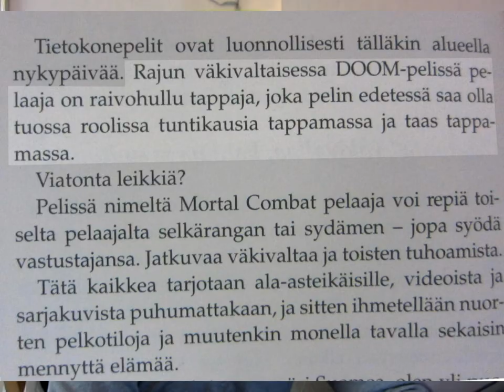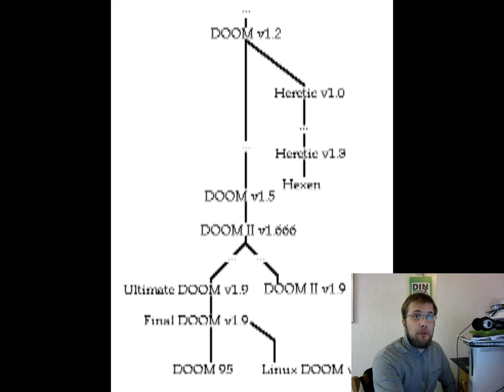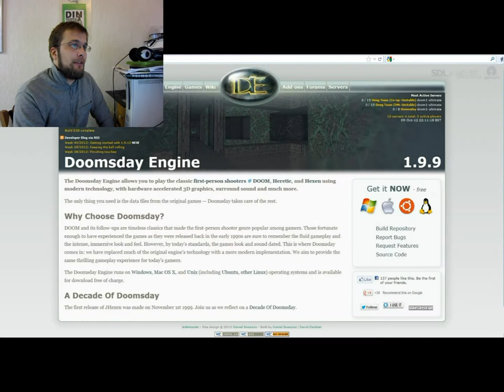Peliraati pakinoi: Doom 20v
Doom-pelisarja täyttää jouluna 2013 kaksikymmentä vuotta. Peliraati tutkii miten pelisarja elää edelleen lähdekoodin porttauksissa?

Huom! Yksi peli mikä unohtui mainita alkuperäisessä videossa on Free Doom - täysin alkutekijöistä lähtien tehty Doom-peli.

on suomalainen vanhemmille suunnattu palvelu, joka kertoo tietokonepeleistä ja arvioi niitä moraalin perustella.
Doom gaming series is having it's 20th birthday in december 2013. In this video review peliraati takes in depth look to more recent source ports of doom.

Is a Finnish education group. Peliraati educates parents about computer games and moral they contain.

Note! One game worth menton was Free Doom - open source doom game